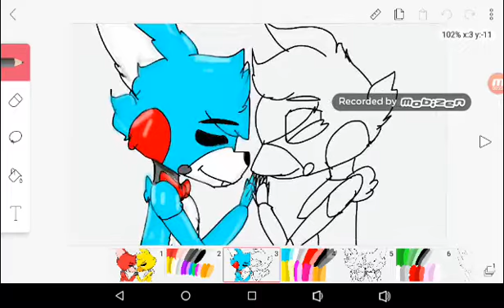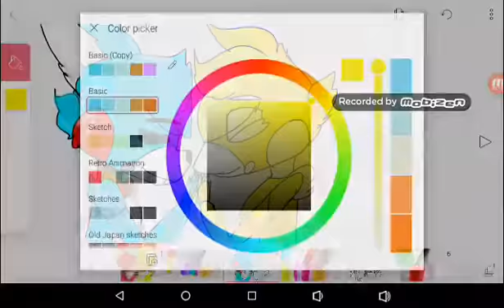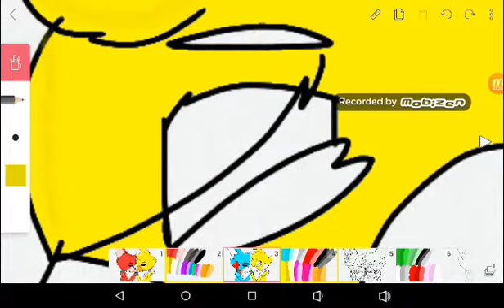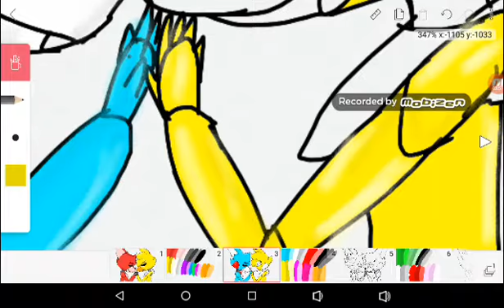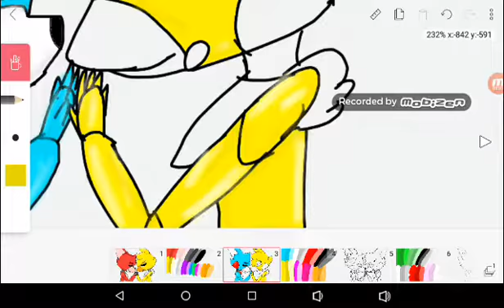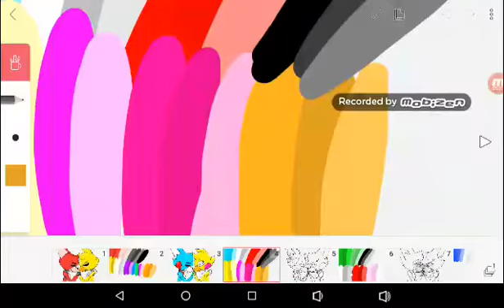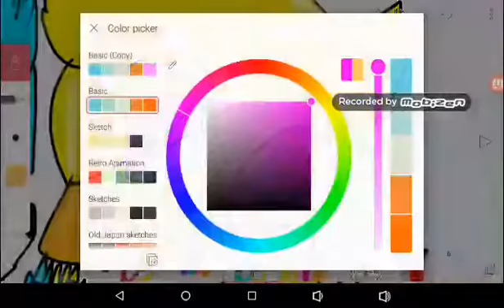I forgot what I'm doing